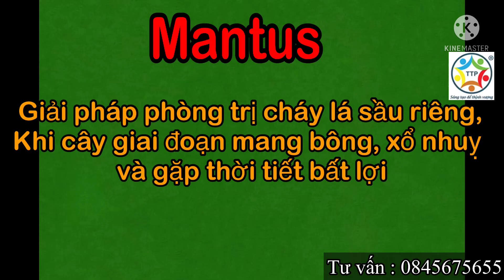CÓ MANTUS THÌ KHÔNG CÓ CHÁY LÁ - VĨNH LONG - 2022